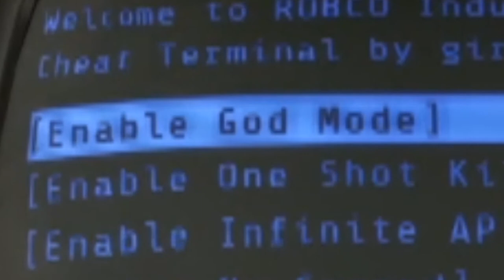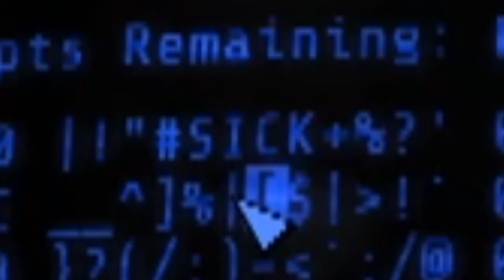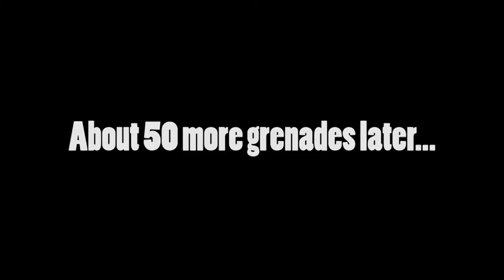Something's wrong, I can feel it... (Katt's Quest #3)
I guess the KATT’s out of the bag with this one haha...okay that’s enough...

“Extinction Level Event (Sting)”
Jingle Punks

Dan Lebowitz

Outro:
“Back to Bizzness”
SIGBizzle